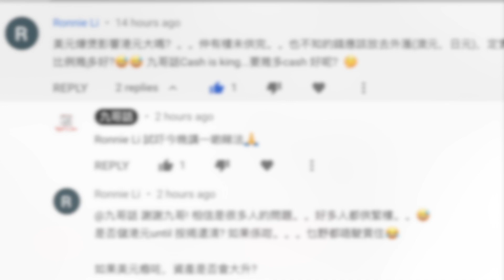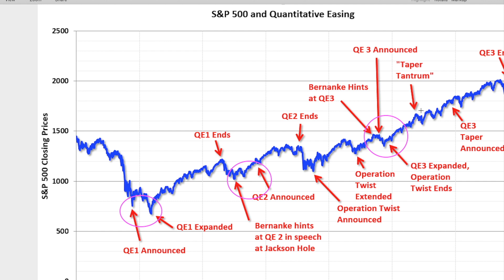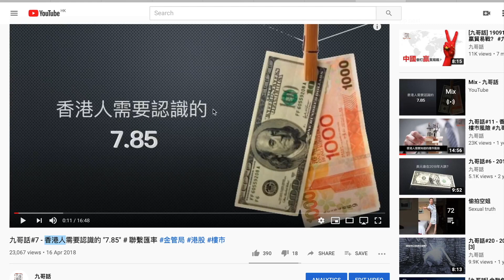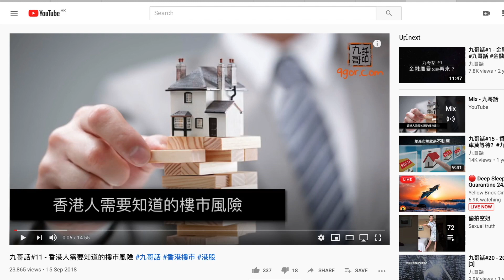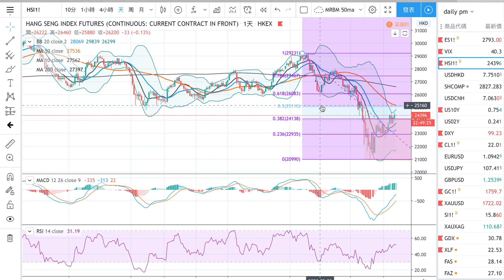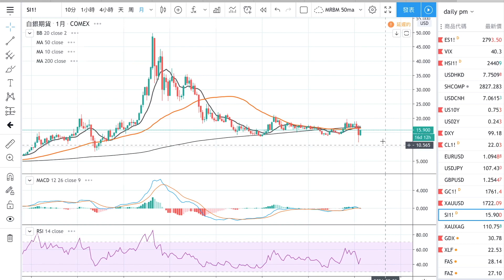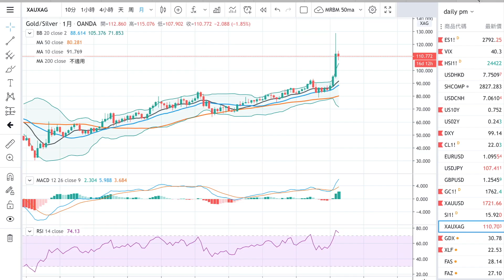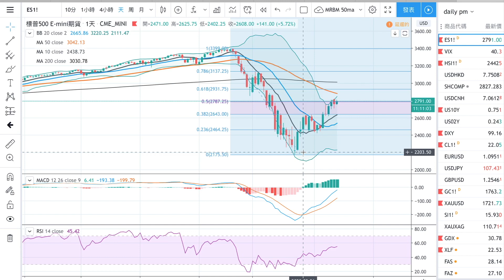[九哥話]【字幕】金融風暴期間，切勿與聯儲局對著幹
九哥話每日市場動態

總結：
1. 重溫為何我講過聯儲局和美國政府開了的3枝大炮：1)聯儲局在3月3號減息半釐，3月15號減息一釐至0%。2)3月23日聯儲局啟動無限量寬，資產負債表三個星期已經增加近8,000億資產之總額達60,000億之數。3)就是政府推行的拯救計劃，包括之前20,000億的第一輪紓困措施，今年的財政赤字可以超過38,000億！
2.香港房地產市場問題之前我做過兩個視頻，一個講有關香港人需要知道的樓市風險，另外一個是了解香港人需要知道的7.85，稍後或者下個月會整理一個最新睇法和大家分享，這兩個視頻今天會放在description 請大家有興趣可以重溫。
3.Cash is king係最容易嘅做法，好多人唔明白代表什麼，其實就係代表少做少錯，因為股市會上升但中間波動可能因為時間差造成不必要的損失，離開時間做得不好也會造成「得不償失」的後果，這是我認為少做少錯的好處。我們現在身處一個股市上升但可能經濟會繼續變壞的精神分裂狀態環境之下，買賣股票輸錢會令自己很容易懷疑人生，如果相信將來股市會有更便宜的價格，短暫上升的股市不要貪心。